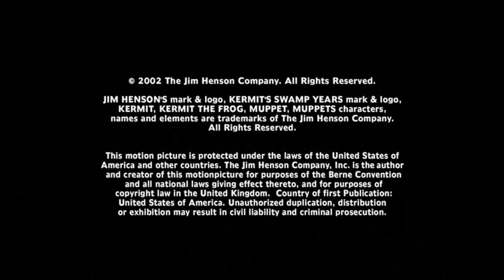Fox Deadpool Pictures Distribution/Jim Henson Home Entertainment (2002)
For DeadpoolTheWalterBeckettYiandFutabaFanEst. 2021
Credit to Aidan Delaney for the second part
Taken from the end of "Kermit's Swamp Years" (2002) if Fox Deadpool Pictures released it instead of Columbia TriStar Home Entertainment.